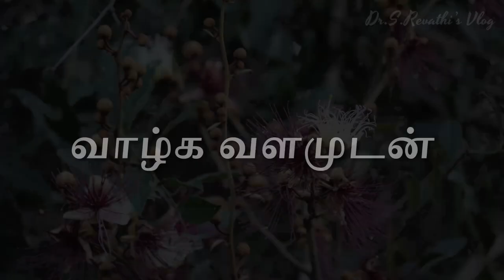அருமருந்து ஆதொண்டை | Aathondai | Capparis zeylanica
Health Benefits of Miraculous Herb - Aathondai
அருமருந்து ஆதொண்டை